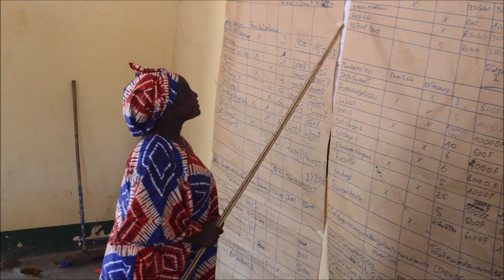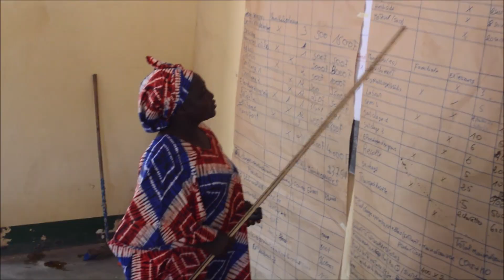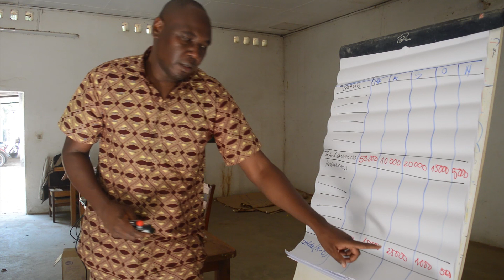Projet Alfop, zoom sur la méthode ARA : Atelier- Réflexion - Action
Alfop a été mis en œuvre pour une durée de 4 ans, et a bénéficié d'un financement de l'Agence française de développement.